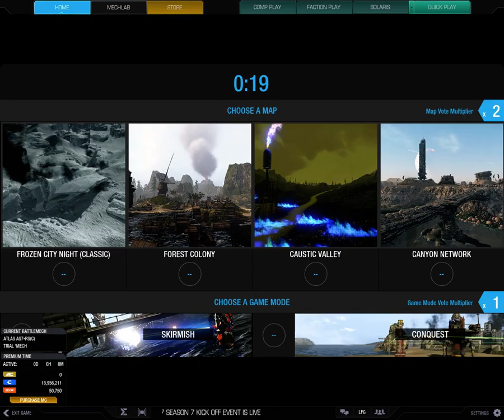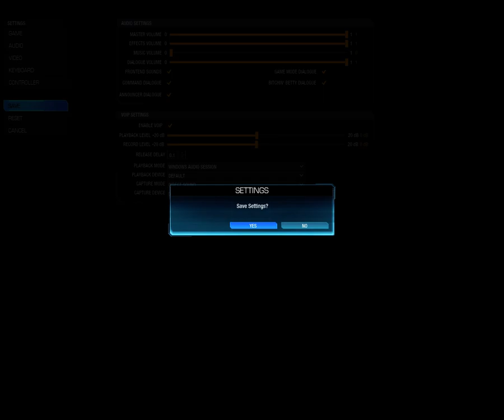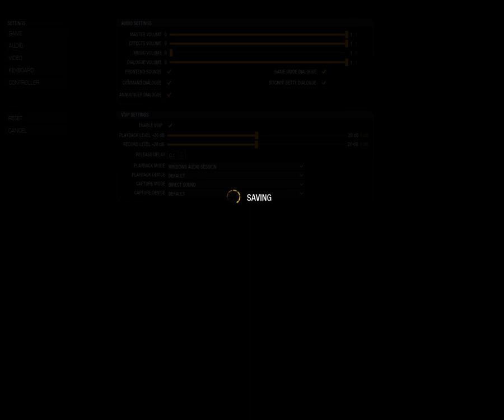Mechwarrior Game Play Should i use a Joystick or Keyboard That is the question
Random Game play MechWarrior  I think i need A Joy Stick what do you use.